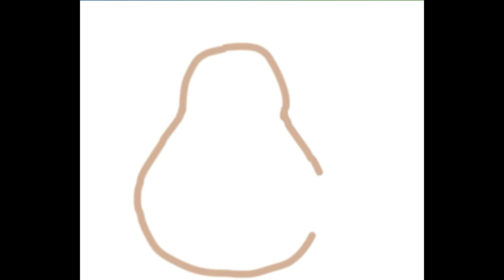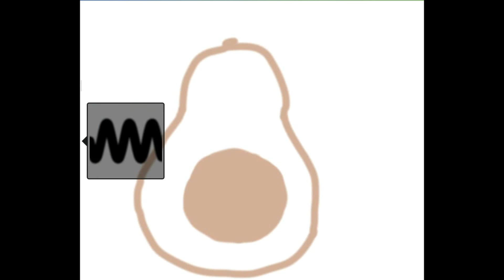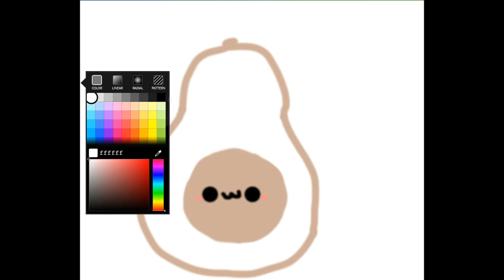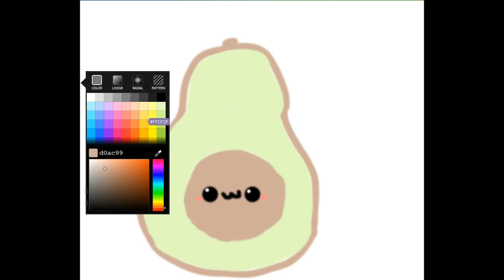How to draw a Kawaii Avacado ♡